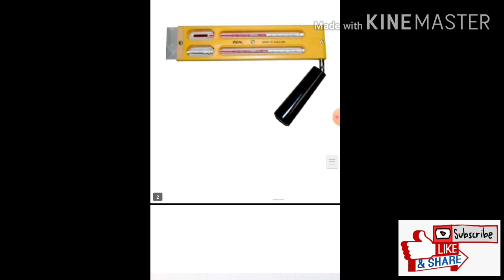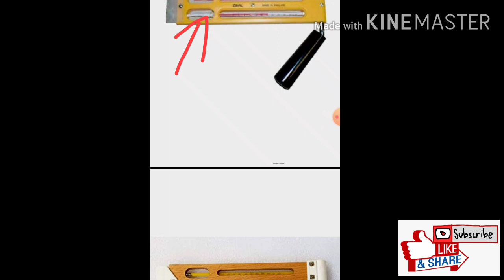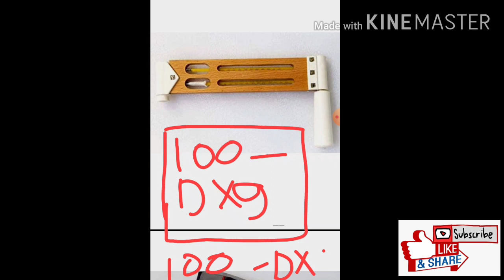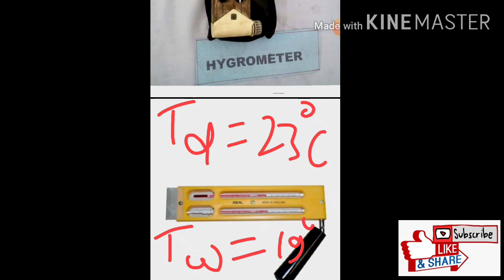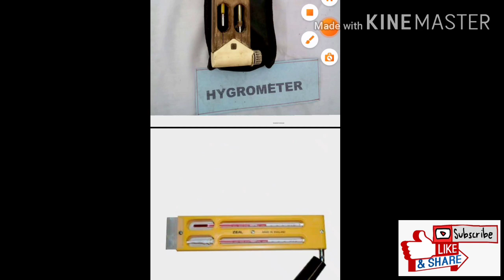HYGROMETER || Relative Humidity || Gas Testing Important Topics || GT Notes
▶️Welcome to Mining Point
👉Join Now 👈
🔗Link🔗👇

                 💪Keep Supporting💪

          And Other question related to Mining and Mine Surveying Topic also Comment